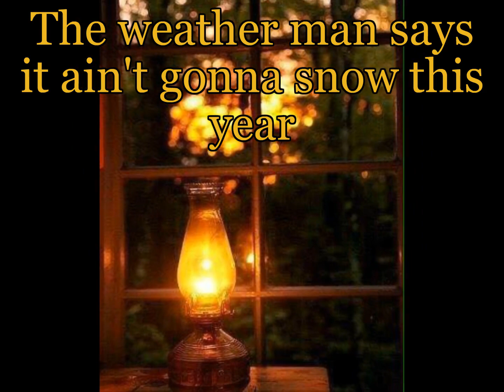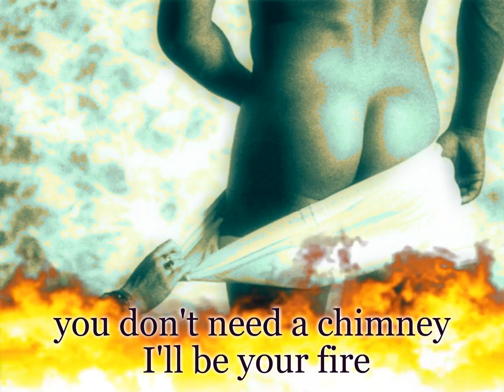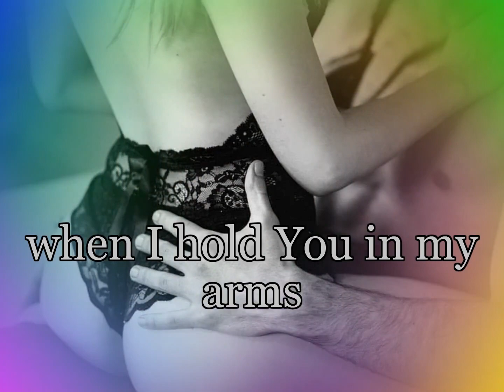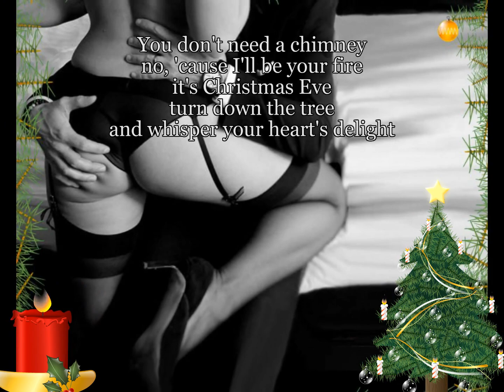Keith Urban I'll BE YOUR SANTA TONIGHT - SPECIAL VIDEO with Lyrics Christmas 2023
Keith Urban I'LL Be Your Santa Tonight LYRICS Special Video - a brilliant Christmas Song co written by Keith with Shane McAnally in 2019. Please Download or Stream it now. KeithUrban Christmas2023 DjGerry Merry Christmas!